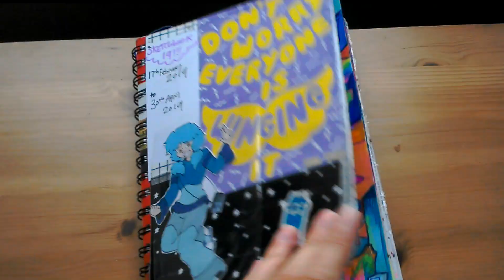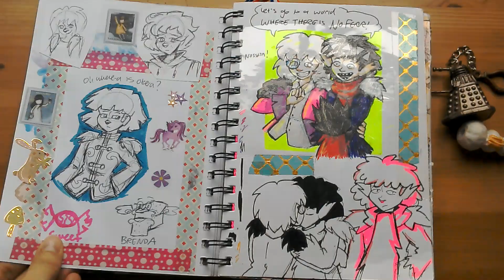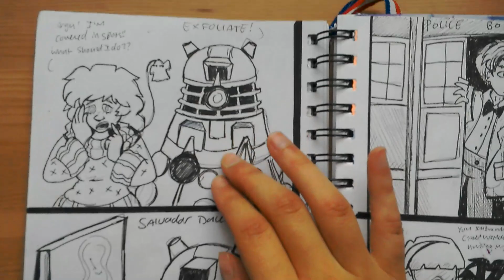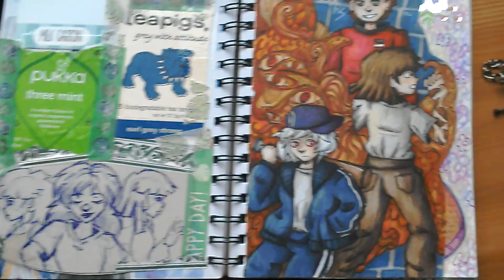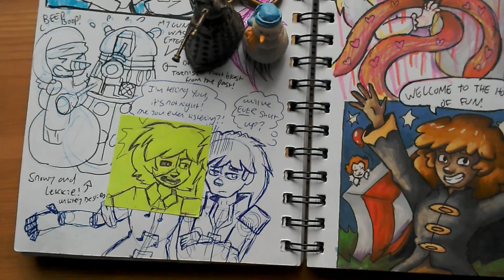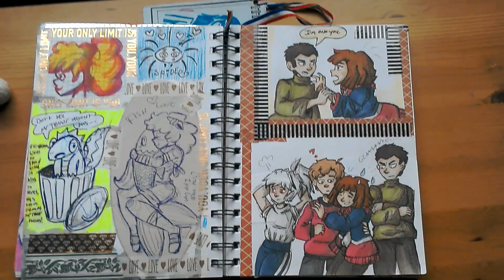Sketchbook 19 Tour part 1 - Daleks, doodles and Veronica